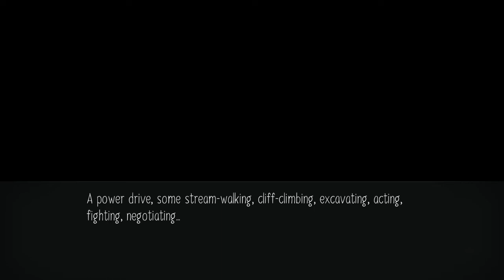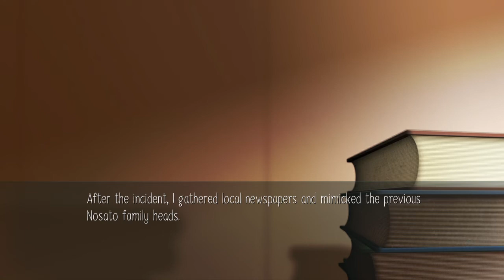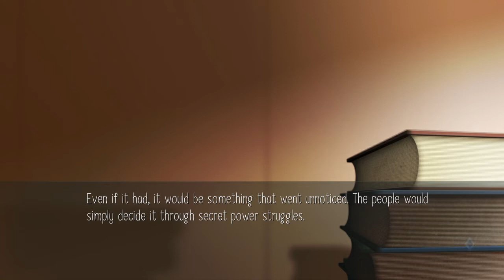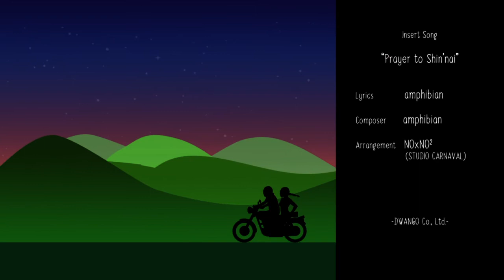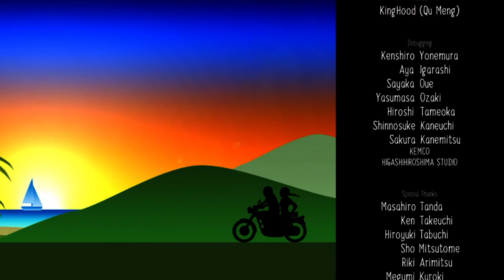Raging Loop Part 45 (Last) - But It Seemed Like A Good Ending To Me